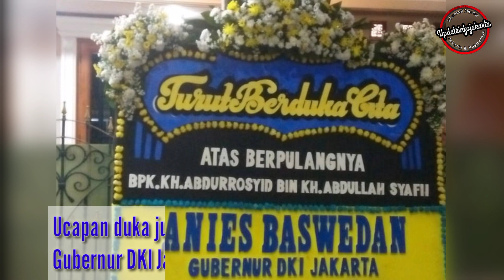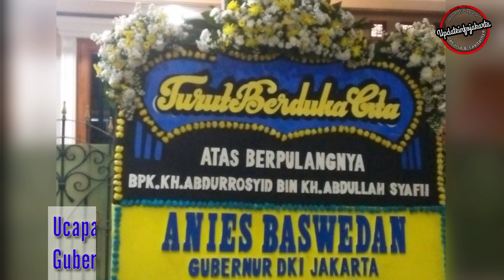KH. Abdurrasyid Abdullah Syafii Meninggal Dunia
Innalillahi  Wainnailaihi Raji'un
Telah berpulang ke Rahmatullah..Guru Besar Perguruan Assyafi'iyah KH. Abdur Rasyid Bin KH
 Abdullah Syafii  pada Sabtu sore ( 10/07 ) Pukul : 17.38 WIB di kediamannya Jalan Balimatraman, Tebet Jakarta Selatan..

Kami mengucapkan Turut berduka cita ..Moga Almarhum Min Ahlil Jannah..